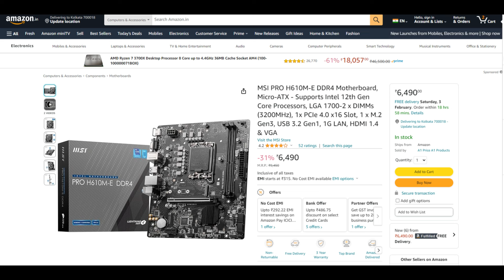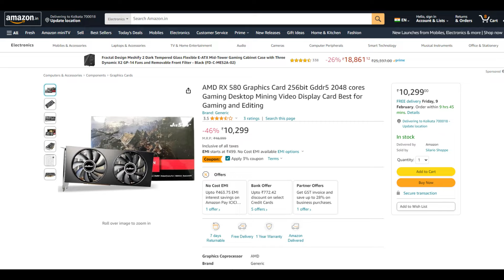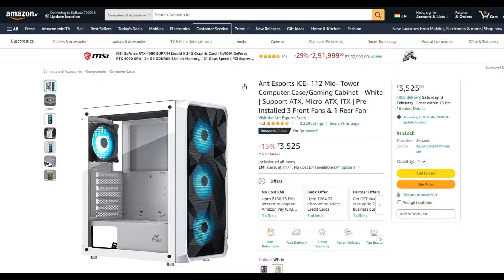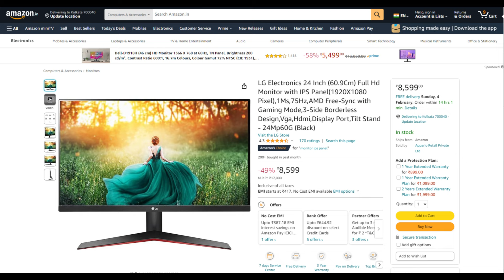Unlock the Hidden Secrets of Editing with a 50K Full PC Build 🔥50k pc build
Top 5 Best Gaming,Editing laptops under 50K
1/ Best Gaming Laptop Under 50,000
✅ Best 👍Buy Link👇

✅AMD Processor
✅Intel Processor
✅ AMD Motherboard
✅ Intel Motherboard
✅ Graphic Card
✅ 2nd Graphic Card
✅ Power Supply
✅ Key & Mouse

🎥 Video list:
N.A